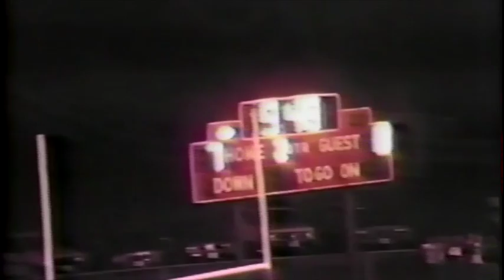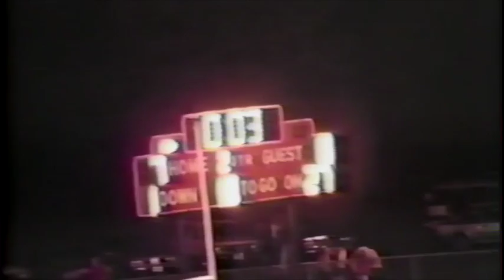Geneva versus Edgewood, NEC Football 1987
Geneva High School versus Edgewood High School, 1987. North East Ohio Conference.